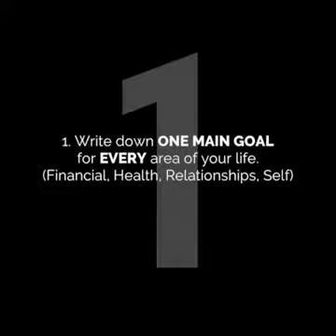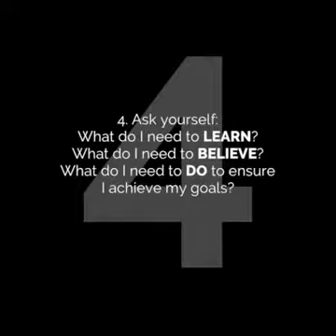Get The Motivation You Need!